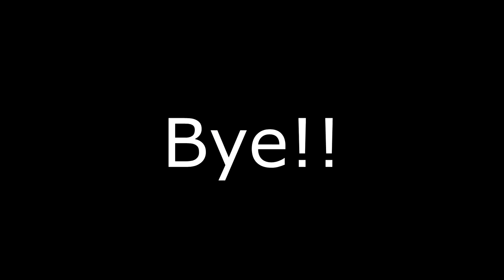How To Find Get Search Daily New Trending Ideas Tech Topics On Youtube Channel Videos | For Beginner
Hello,
I've share How you can get find found search daily new trending tech topics ideas on youtube channel videos for beginners.
The Trending Topics on Youtube is Very Easy To Find Daily New Ideas.